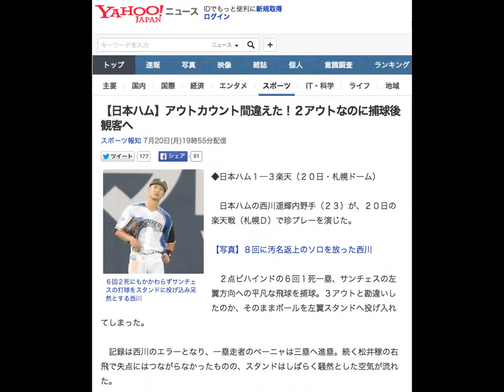【日本ハム】アウトカウント間違えた！２アウトなのに捕球後観客へ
６回２死にもかかわらずサンチェスの打球をスタンドに投げ込み呆然とする西川
◆日本ハム１─３楽天（２０日・札幌ドーム）

　日本ハムの西川遥輝内野手（２３）が、２０日の楽天戦（札幌Ｄ）で珍プレーを演じた。

【写真】８回に汚名返上のソロを放った西川

　２点ビハインドの６回１死一塁、サンチェスの左翼方向への平凡な飛球を捕球。３アウトと勘違いしたのか、そのままボールを左翼スタンドへ投げ入れてしまった。

　記録は西川のエラーとなり、一塁走者のペーニャは三塁へ進塁。続く松井稼の右飛で失点にはつながらなかったものの、スタンドはしばらく騒然とした空気が流れた。

　西川は昨季のパ盗塁王で、今季も試合前までリーグ２位の１９盗塁。１６日に発表された侍ジャパン日本代表候補に入っている。

　過去には２００３年５月２１日の巨人・ヤクルト戦（福岡Ｄ）の６回１死一、二塁で、巨人の左翼・レイサムが鈴木健の飛球を捕球後にボールを左翼スタンドへ。ボールデッドで二塁走者・宮本慎に安全進塁権が与えられ、本塁へ生還したことがある。１１年には阪神・マートンが同様の珍プレーを犯している。

【関連記事】
【日本ハム】グラドル八尋莉那、ノーバン投球ならず　水着撮影会は大盛況
【日本ハム】今度はバットでスタンドイン、西川珍プレー挽回の４号ソロ : 野球 : スポーツ報知
なでしこ熊谷、日本ハム戦で大谷相手にワンバン始球式
【日本ハム】栗山監督、首位攻防の後半戦へ「テーマは我慢」
鈴木健 、 マートン 、 札幌ドーム を調べる
最終更新:7月20日(月)22時40分スポーツ報知